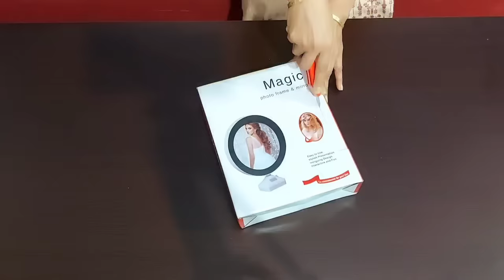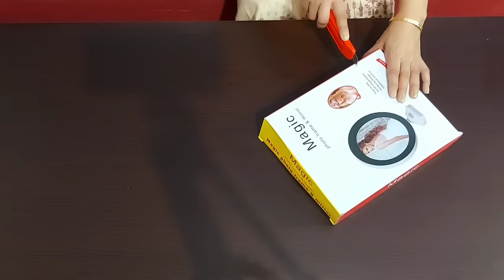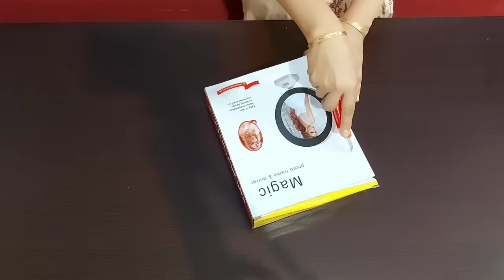Brilliant NO COST Organization Ideas | जुगाड़ लगाओ पैसे बचाओ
5 Best No Cost Organization Ideas | Wardrobe Organiser | Kids Stationary Organizer

Plastic containers
Glass jars
Rack liner
Black stickers for labels
Modge Podge Glue
Acrylic Colors
white pen
Paint Brushes
Wallpaper
Kitchen containers set
Wardrobe Organiser
Shirt organizer
Kitchen rack